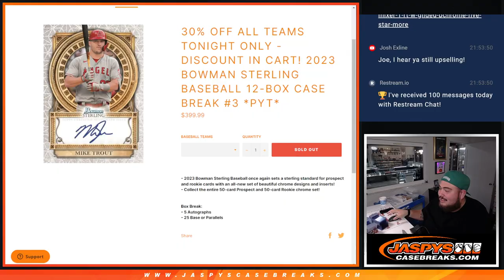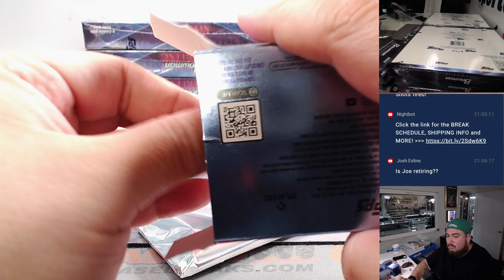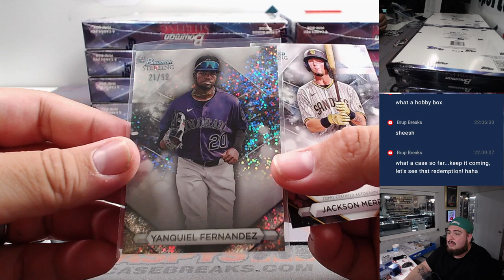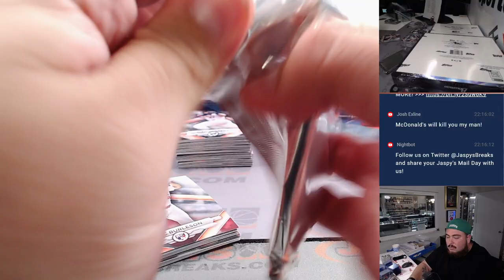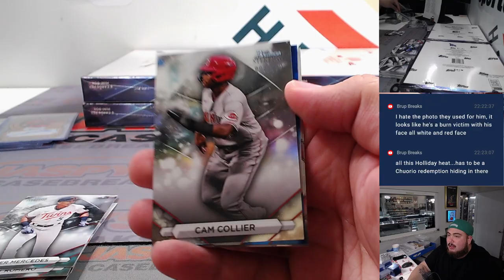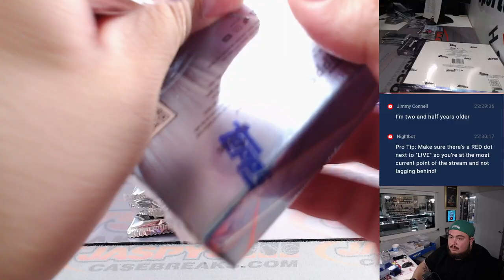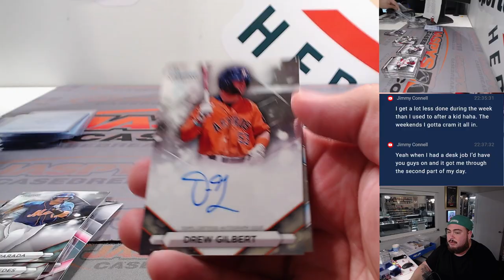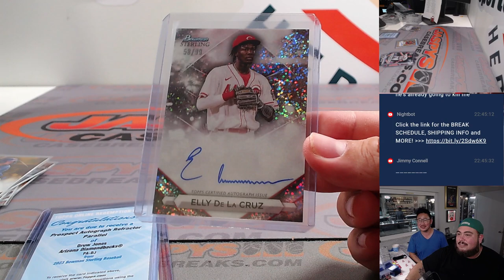Thu. 11/9/23 - 2023 Bowman Sterling Baseball 12-Box Case #3 *PYT*